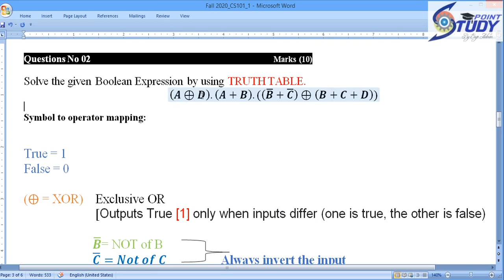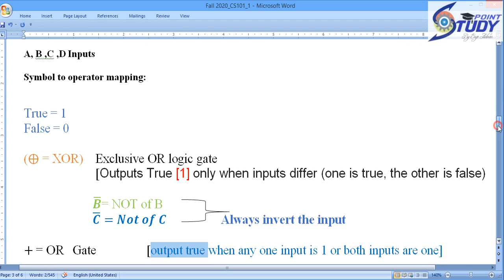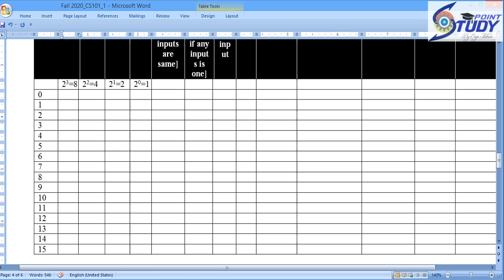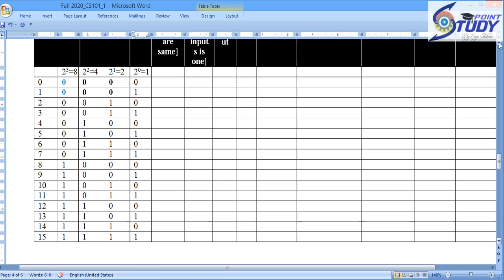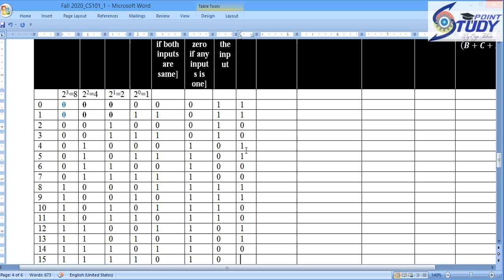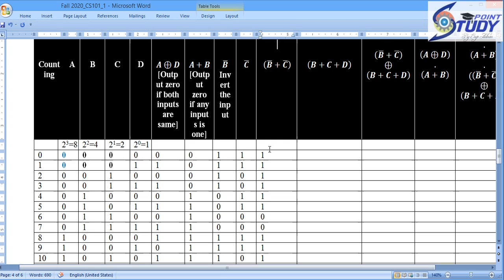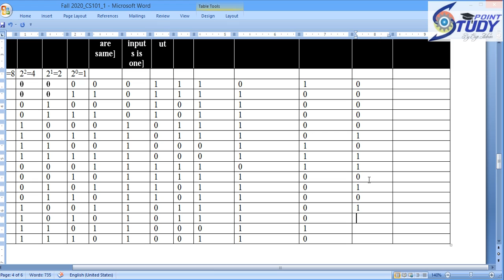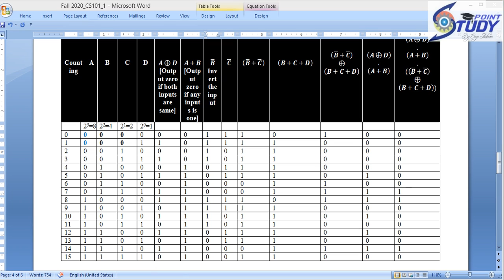CS101 [Assignment No.1] [Question 02 Solution File] [Due Date 30 Nov,2020]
Regards;
Engr Adnan
BE(Electrical),MBA(Exec),MOSCM[Continue...]